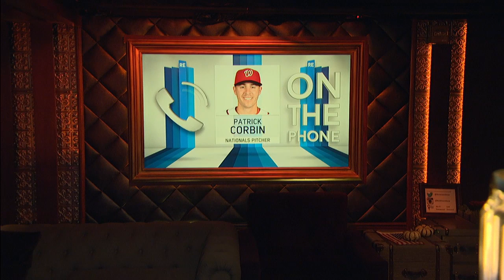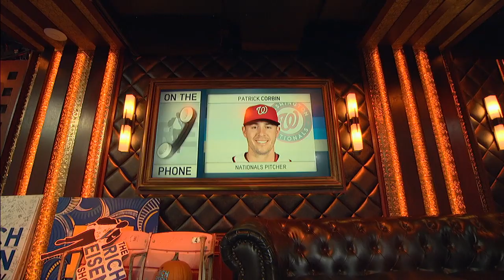Nationals P Patrick Corbin on the Origin of Team's Shirts Off Celebration | The Rich Eisen Show